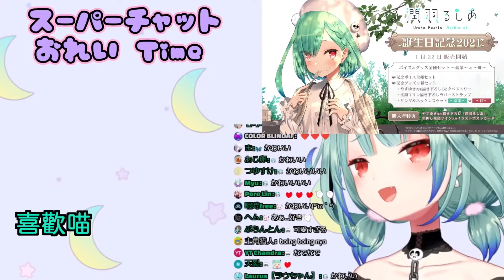【hololive｜中文翻譯】Rushia喵治癒你被嚇的心靈【潤羽露西婭｜潤羽るしあ】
＊严禁转载＊
　-個人翻譯　日文學習中　請多指教-
＊嚴禁轉載＊
原片：2021/02/25
【つぐのひ〜昭和からの呼び声〜】！？日常侵食リアルホラー！？【潤羽るしあ/ホロライブ】